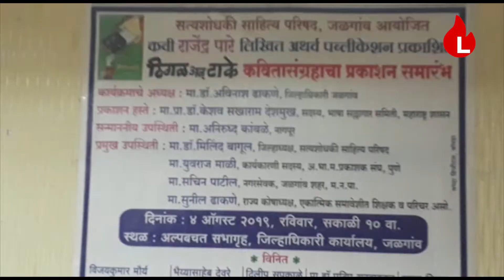माणसांचा आवाज माणसांना सोबत घेणारी कविताच सर्वश्रेष्ठ असते ; केशव देशमुख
जळगाव, प्रतिनिधी | दबलेल्या, पिचलेल्या माणसांचा आवाज आणि माणसांना सोबत घेणारा आपला शब्दातून व्यक्त होणारा मांडणारा कवी आपल्या कवितेला सर्वश्रेष्ठतेकडे नेत असतो. त्याची कविता समाजसमूहाची असते असे विचार असे प्रतिपादन महाराष्ट्र शासनाचे भाषा सल्लागार सदस्य प्रा. डॉ. केशव सखाराम देशमुख यांनी केले. सत्यशोधकी साहित्य ते सत्यशोधक साहित्य परिषदेतर्फे राजेंद्र पारे लिखित ठिगळ अन टाके या कवितासंग्रहाचे प्रकाशनप्रसंगी बोलत होते.